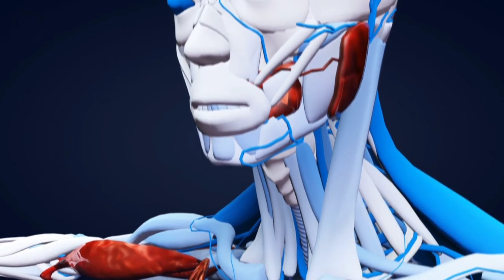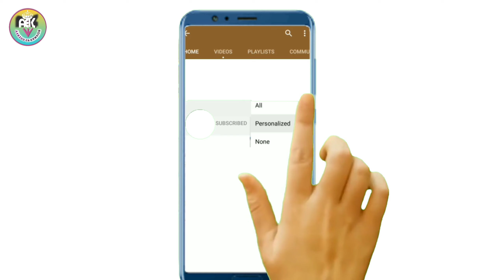grahan2022 | 2022 का पहला ग्रहण | 2022 Mein Pehla Grahan Kab lagega | Surya Grahan Kitne baje Se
grahan2022 | 2022 के पहले ग्रहण का क्या प्रभाव रहेगा | 2022 Mein Pehla Grahan Kab lagega
Cover Topic
Aaj ki video ke madhyam se ap janenge 2022 ka pehla grahan kab lgega 2022 ke pehle grahan ka kya prbhaav rahega
2022 mein pehla grahan kab lagega 2022 mein pehla grahan kab hai 2022 mein pehla surya grahan kab lagega 2022 grahan in india 2022 grahanalu in telugu,2022 grahan kab kab hai 2022 grahan in kannada 30 april surya grahan 2022

पूजा मे मैं यही सब उपयोग करती हूं
Pure chandi Charan Paduka
Cooper Charan Paduka
Gomukhi Mala potli Bag
Rudraksha mala original
नागकेसर
लाल चन्दन पाउडर
भोजपत्र
Wooden patla लकड़ी की चौकी
Kuber yantra
Shree yantra
Dakshinavarti shankh
Knkdhara yantr
Dried Vacha (वच)for laxmi prapti
ब्रास (bhimsen kpoor)
11 mukhi Rudraksha
10 mukhi Rudraksha
Rudraksha for shivratri puja
Parad shivling
Shringi for shivling Abhishek
आमदनी बढ़ाने और धन संचय हेतु अचूक उपाय 🌹 -

धन समृद्धि सम्पति की प्राप्ति के उपाय 🌷 -

अमावस्या को करें ये उपाय हत्था जोड़ी से 👍 -

Jai gurudev
Jai jinendra